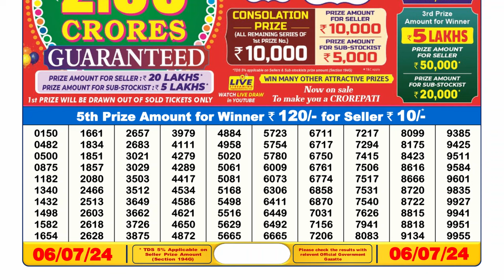🔴 Lottery Sambad Live 06:00pm 06/07/24 Day Nagaland State Dear Lottery Result Pdf Download